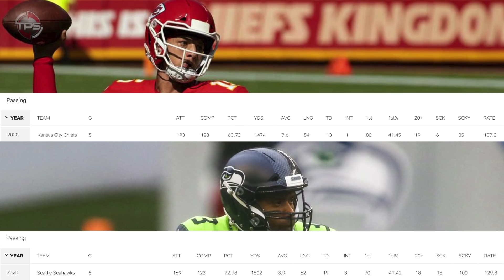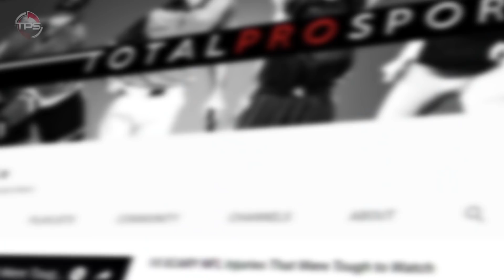Patrick Mahomes vs. Russell Wilson: DEBATING Who’s The Better Quarterback RIGHT NOW?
Who is the best qb in the NFL right now?

Patrick Mahomes or Russell Wilson, who do you think is the best in the NFL?

Here is Patrick Mahomes or Russell Wilson is the Best Quarterback in the NFL!

Host: Aaron Leger
Editor: Kyle McCormick
Writer: Kevin Nardone